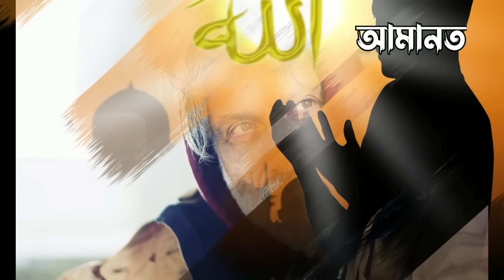গরিব ঘরের ইফতার দেখুন | আল্লাহর কুদরত দেখুন | ইসলামিক কাহিনী | সত্য ঘটনা | Miracle of Allah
| Islamic Kahini Channel !  MiAllai of Allah | ইসলামিক কাহিনী | আল্লাহর কুদরত | ইসলামিক কাহিনী চ্যানেল | কুদরতি কারিশমা | সত্য ঘটনা | Islamic Express | উত্তরাধিকারী চ্যানেল | i Knowledge | Creative Knowledge | উত্তরাধিকারী ভিডিও |